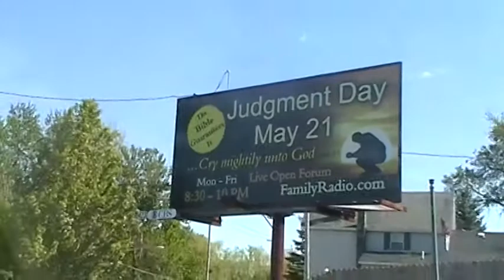harold camping false prohet and teacher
camping teaches to cry uno god.and maybe youll be saved.the bible teaches otherwise to gets saved acts 16:31 belive in the lord jesus christ and thou shall be saved.christ is the only way to the father.